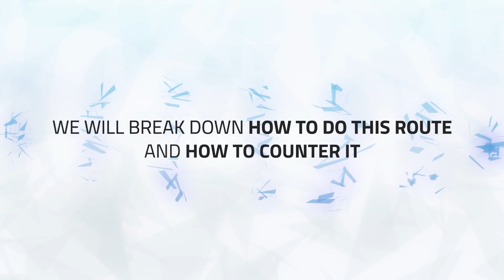📣СИЛЬНЕЙШИЙ ЛЕСНОЙ ПУТЬ | 9 СЕЗОН | ЛИГА ЛЕГЕНД | SHARKZ